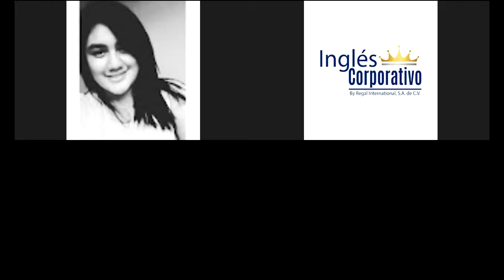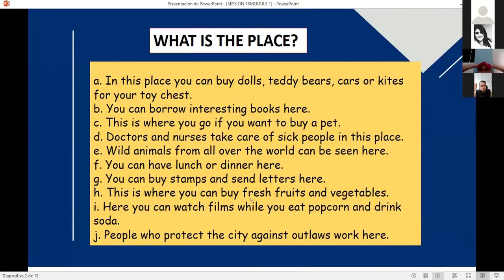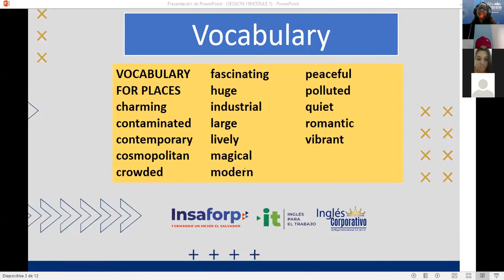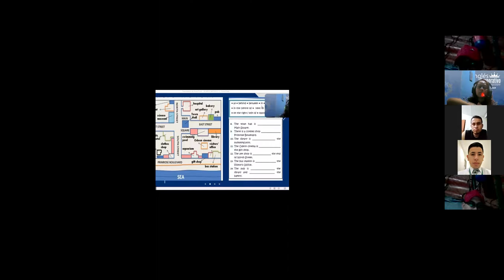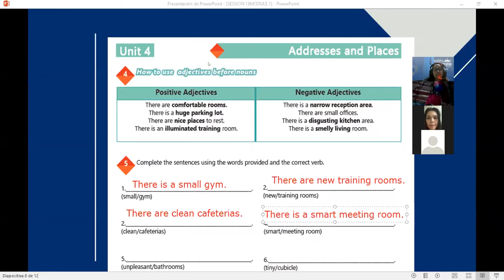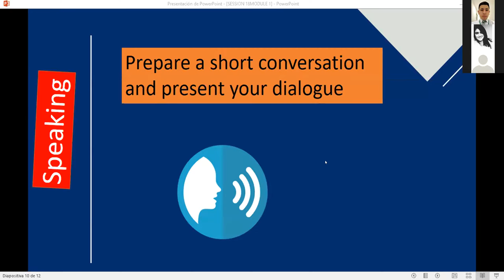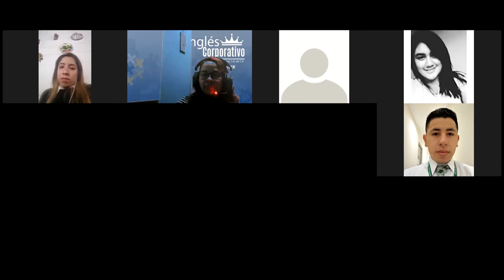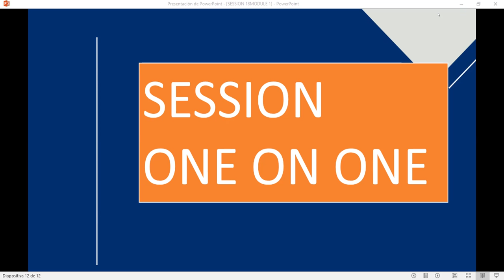Ingles Corporativo-Videoconferencia #18 Prepositions of place practice.